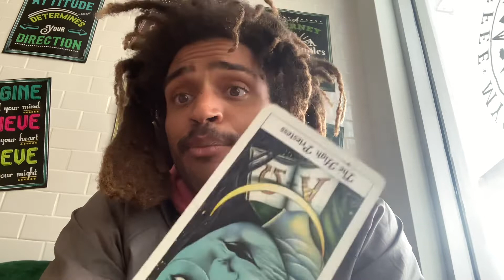Water Signs Snow Moon Reading